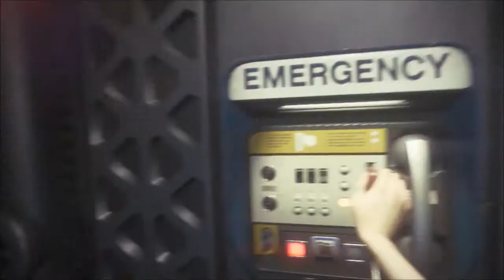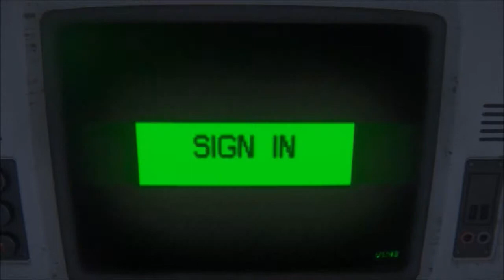Alien Isolation PS4 Gameplay Part 2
Gameplay of Alien Isolation for PS4